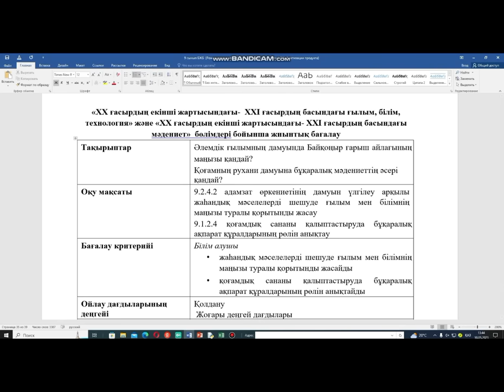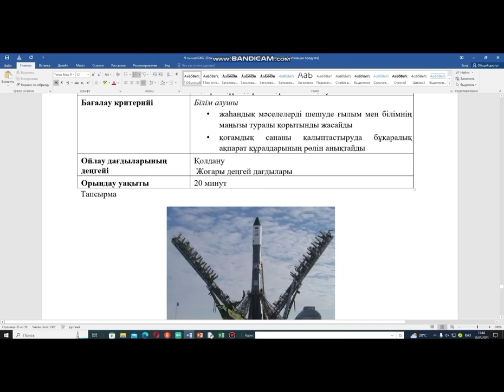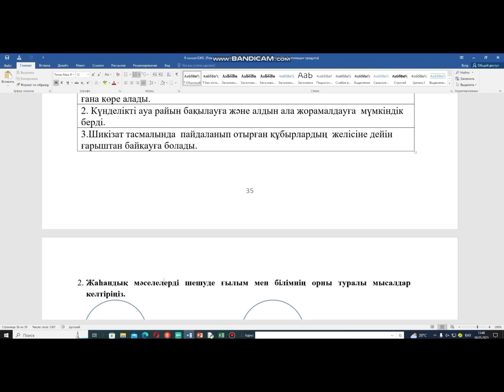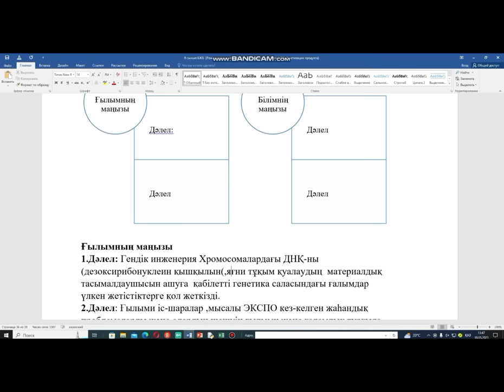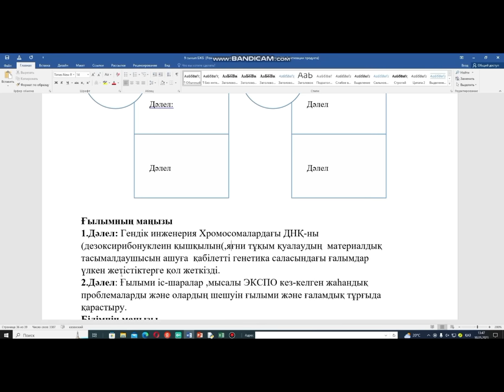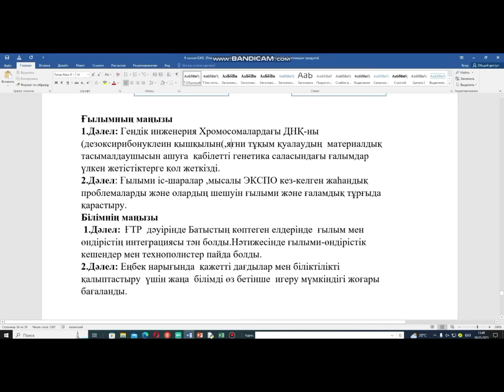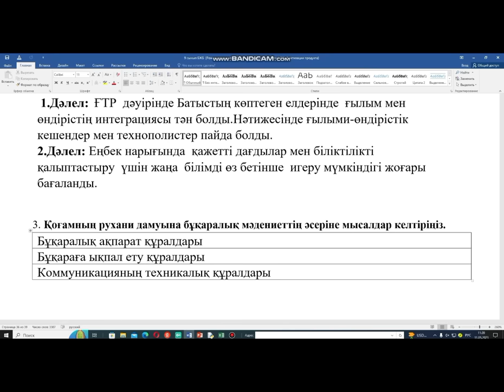Дүние жүзі тарихы 9-сынып 4-тоқсан Бжб 2